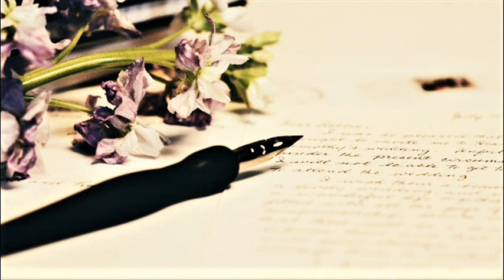PERCHE' SCRIVO poesia di Letizia Dimartino